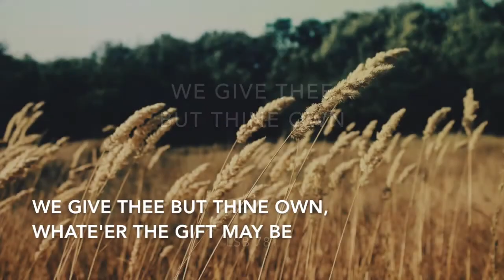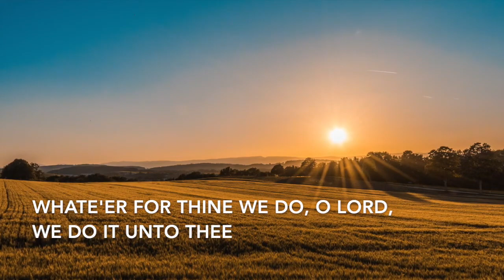We Give Thee but Thine Own - Hymnal Project lyrics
edited out extra guitar measures between the verses